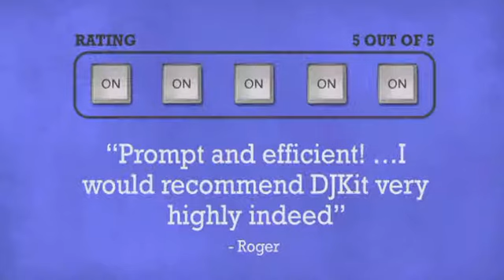Peavey PV 14 USB 14-Channel Compact Mixer with USB IO - DJkit.com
For more information on the Peavey PV 14 USB 14-Channel Compact Mixer with USB IO and to purchase from DJkit.com

Peavey PV 14 USB 14-Channel Compact Mixer with USB IO is brought to you